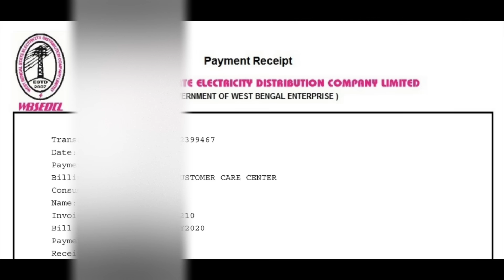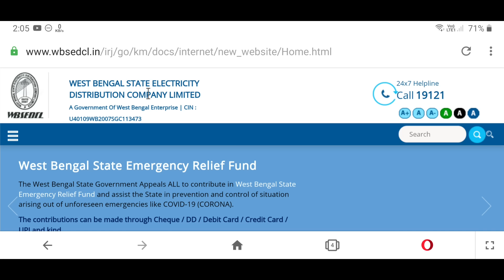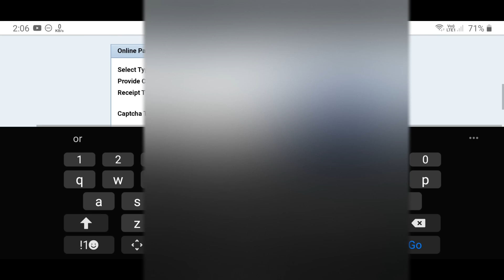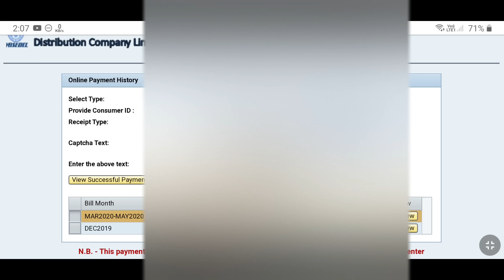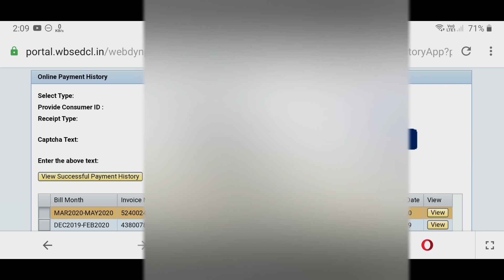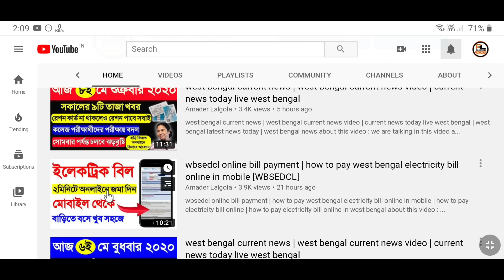wbsedcl payment receipt download | how to download electricity bill receipt wbsedcl [wbsedcl]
about this video : we are talking in this video about wbsedcl payment receipt download which is also known as how to download electricity bill receipt

topic covered :
1) wbsedcl online bill payment
2) how to pay west bengal electricity bill online in mobile
3) how to pay electricity bill online
4) how to pay electricity bill online in west bengal
5) wbsedcl bill pay
6) online bill payment
7) wbsedcl payment receipt download
8) how to download electricity bill receipt wbsedcl
9) wbsedcl duplicate bill copy
10) how to download wbsedcl receipt
11) how to download wbsedcl payment
12) wbsedcl bill payment receipt